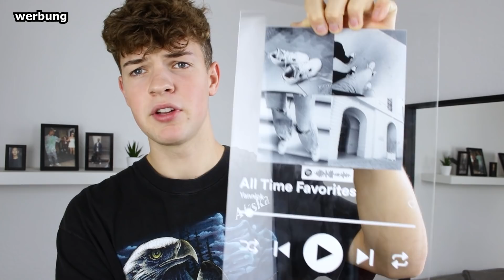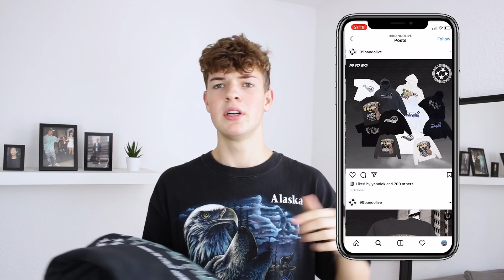Wieder sehr heftige Latest Pick Ups 🔥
In diesem Latest Pick Ups Video stelle ich (wie der Name sagt lol) meine letzten Pick Ups / Einkäufe vor. Mit dabei sind einige baggy Jeans, Cordhosen, Sneaker und auch Hoodies.

Ich bin 1,90m groß und wiege 74kg.

*Schnürsenkel (140cm, Farbe Ecru für den AF1 ):

*Cordhose (W32/L34)

Jeden Mittwoch um 17 Uhr und jeden Samstag um 13 Uhr kommt ein neues Video.